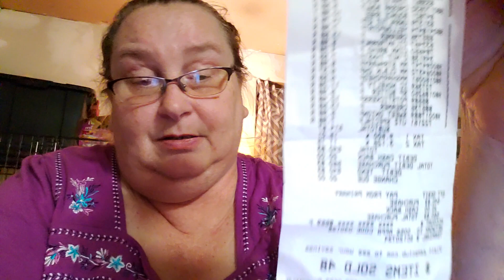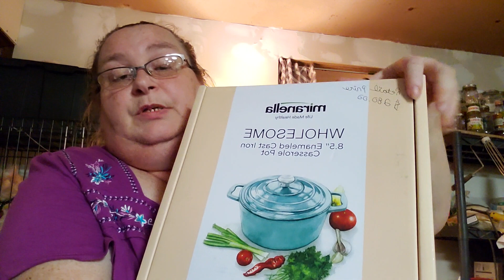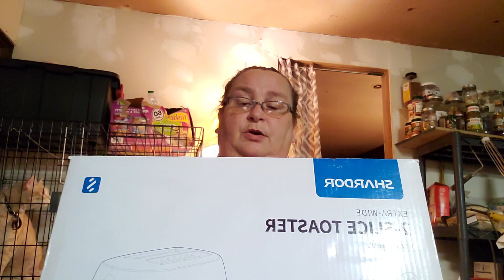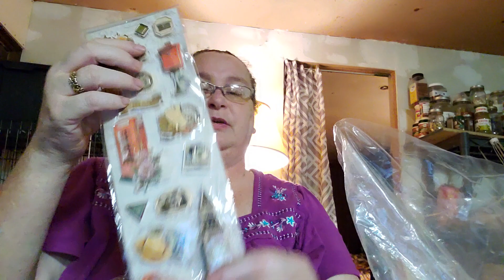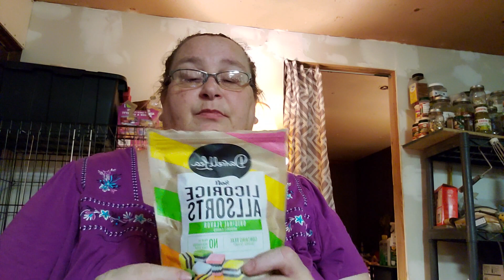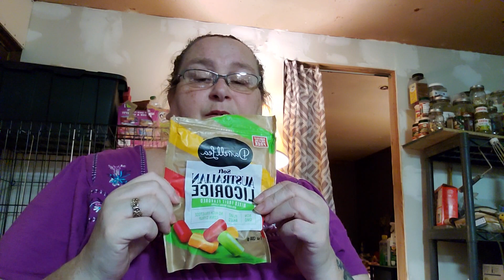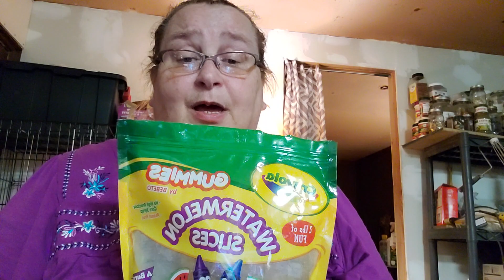what have I been doing with myself lately?